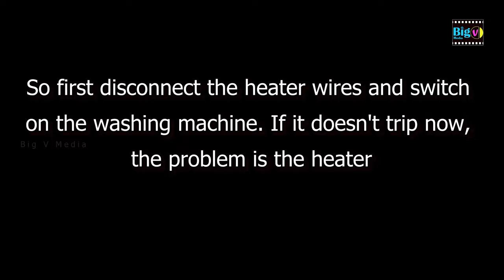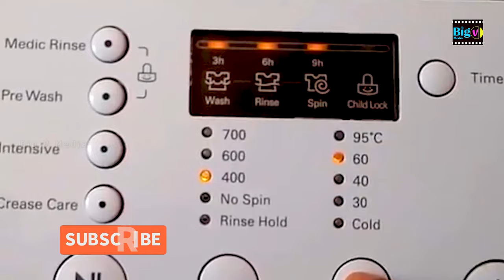Front Load Washing machine repair at home. | Fixing Electric Shock on washing machine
Symptoms of a bad washing machine heater include electric shock (which causes the ELCB to break) and not heating the water in it.  This video shows how to check and replace a heater#Replace  heater element

Note: This channel is not responsible for any property damage or injury resulting from any information contained in this video